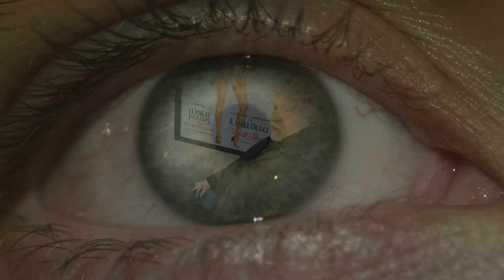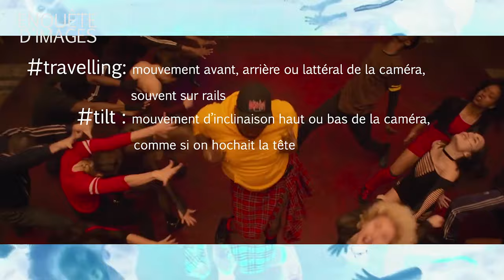"toutes ces images" sur le sexisme et l'estime de soi [film expérimental]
Filmé dans le reflet l'œil, d'une jeune femme, ce court-métrage raconte le sexisme et le harcèlement quotidien.

Que ce soit au travers des commentaires sur son apparence et les événements qui la questionnent sur l’image qu’elle a d’elle-même, elle va traverser une série d'épreuves.

Ce film a été réalisé à partir des témoignages de 40 femmes, qui ont parlé de la pression à se conformer à une apparence ainsi que des remarques qu'elles entendaient dans la rue, au travail ou au travers des médias et réseaux sociaux.

Ciné-chamanisme, c’est une chaîne, deux formats. Je vous propose des des idées dans des courts métrages expérimentaux, marqués du logo XP. Dans le format “enquêtes d’images” je commente des extraits pour vous aider à l'analyse de film par une méthode et imaginer comment faire un film tout seul.

Vous pouvez par exemple regarder “Héritages psychédéliques” où je décrypte avec quelles techniques les cinéastes nous retournent le cerveau.

Ciné-chamanisme c’est chercher d’autres façons de voir le monde, grâce au potentiel hallucinatoire des techniques du cinéma.

Image cover : Aurélien Milhaud

D'autres films expérimentaux :
"la disparition". Ce court-métrage expérimental revient sur l'effet provoqué par la loi "sécurité globale". Une loi prévoit d'interdire la diffusion d'images de policiers en service ; plus leurs visages disparaîtront, et moins on verra les personnes derrière la fonction. Se pose alors la question de comment continuer à avoir de l'empathie pour des individus.

"adaptation(s)". Un court-métrage pour parler des difficultés à se projeter dans le futur en temps de covid.

"Nos angoisses." Un film pour se débarrasser de ses angoisses ? Les histoires d'inconnus s'entremêlent. Leurs mains trahissent leurs pensées. Sommes-nous ce que nos mains donnent à voir ?

Thomas Coispel